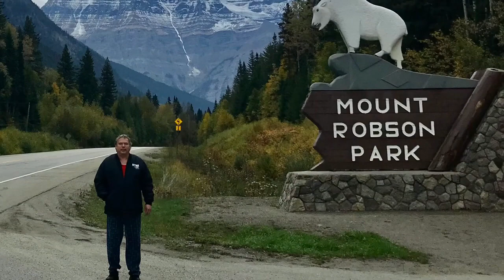Randy and I do BC